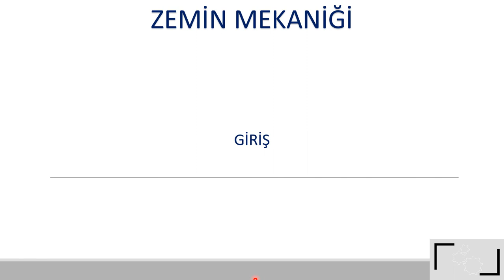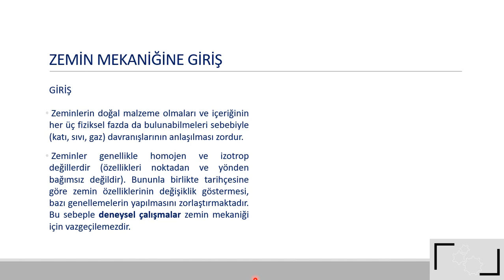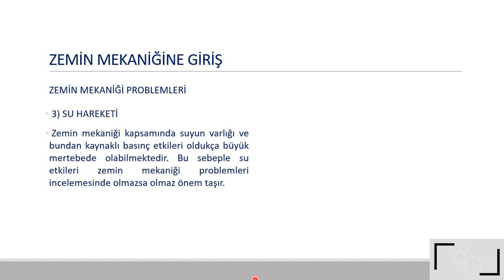ZEMİN MEKANİĞİ Eğitim Akademisi - Giriş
ZEMİN MEKANİĞİ Eğitim Akademisi'nin bu videosunda Mehmet Öner YELEĞEN, giriş dersi yapıyor.

Mühendis Akademi içeriklerinin artmasına ve gelişmesine destek olmak için video içeriğimizi beğenebilir ve görüşlerinizi yorum olarak bırakabilirsiniz.

Mühendis Akademi'de; Statik, Mukavemet 1 ve Akışkanlar Mekaniği ile MATLAB, EXCEL, MS Project, MathCAD, AutoCAD, Fransızca, Mühendislikte Kariyer ve İnşaat Mühendisliğinde Faydalı Bilgiler adında oynatma listeleri bulunmaktadır.

"İyi bir eğitim almadan iyi şeyler yapmak imkansızdır." felsefesiyle hareket eden Mühendis Akademi'ye katılın ve kendinize değer katın.

Mühendis Akademi'de şu an bulunan ve tamamı ücretsiz olan eğitimlerimize aşağıdaki linklerden ulaşabilirsiniz.